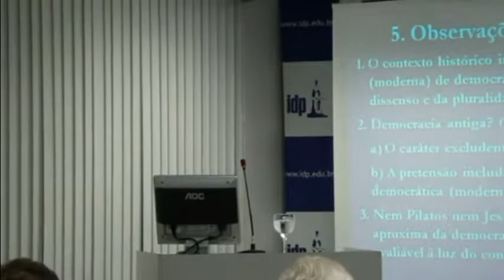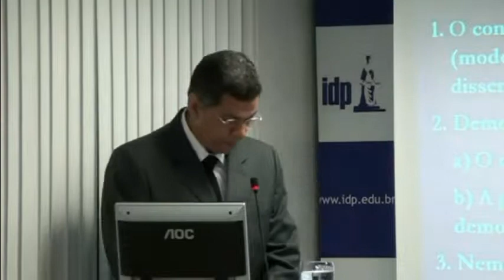Lançamento do Livro "A Crucificação e a Democracia"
No dia 16 de junho de 2011, o Instituto Brasiliense de Direito Público (EDB/IDP), realizou o evento de lançamento do livro “A Crucificação e a Democracia”, de Gustavo Zagrebelsky. Mais de 150 pessoas se reuniram para prestigiar e comemorar o sucesso de vendas dos exemplares da série IDP Saraiva.